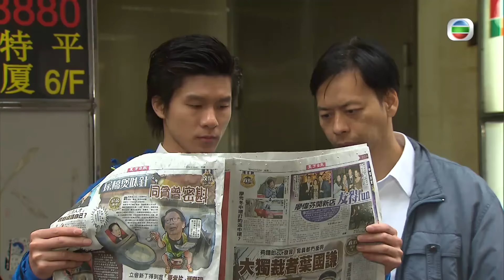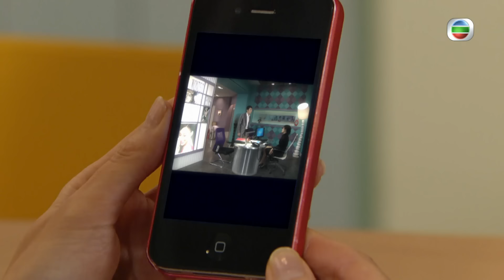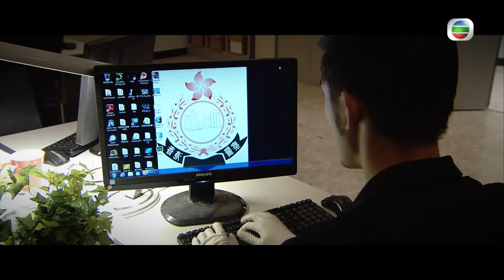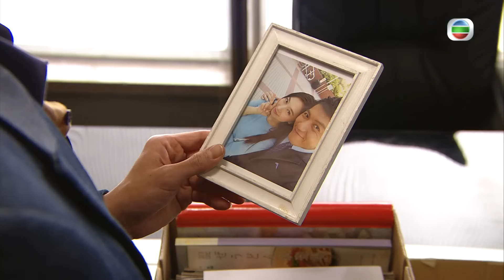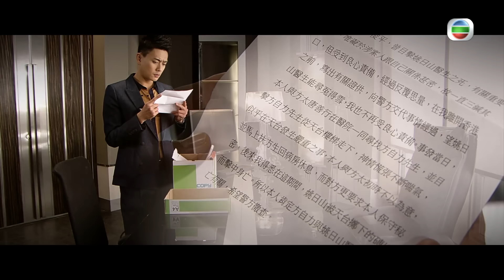TVB查案劇 | 黃宗澤(月山)發現殺人證據 | 好心作怪 28/30 | 苗僑偉、黃宗澤、周麗淇、萬綺雯、黃智雯、王浩信 | 粵語中字 | 2013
TVB完整版劇集《好心作怪》(A Change of Heart)(主演:苗僑偉、黃宗澤、周麗淇、萬綺雯、黃智雯、王浩信):在貧窮家庭長大的方自力（苗僑偉飾），從小就過着漂泊不定的生活，因此他感到生命無常，導致做事心狠手辣，經常為求目的而不擇手段。但正因為這種處事作風，令他在商場的地位日高，並占上一席位，更被人稱為“商場梟雄”。可是他的身體不佳，冠心病問題一直纏繞著他。而且日趨嚴重，他的妻子唐善行（萬綺雯飾）一直悉心照顧他，並協助他打理生意，在夫妻二人的努力下，業務蒸蒸日上。可是此時自力的冠心病問題卻每況愈下。